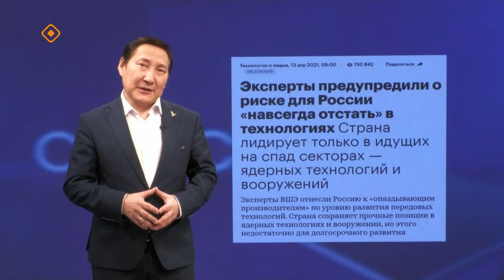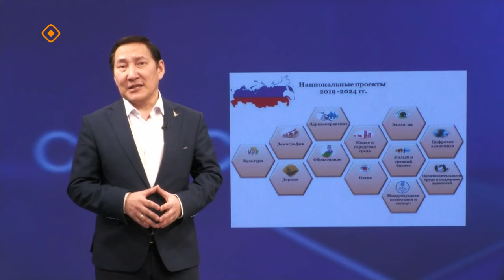«Сэмсэ тыл»: Путин туһаайыыта (04.03.24)